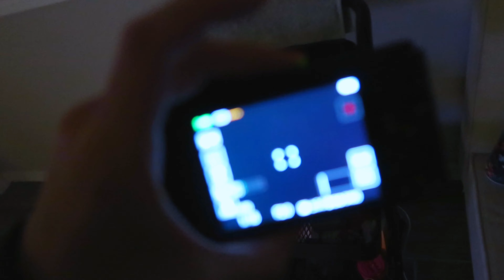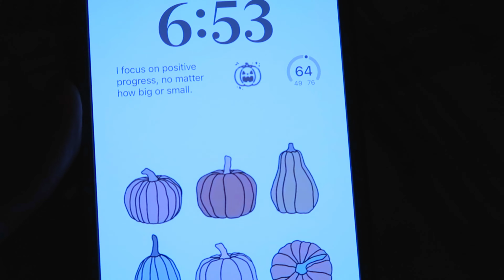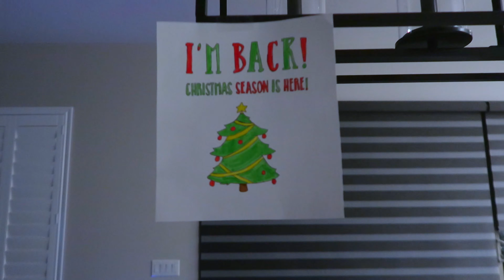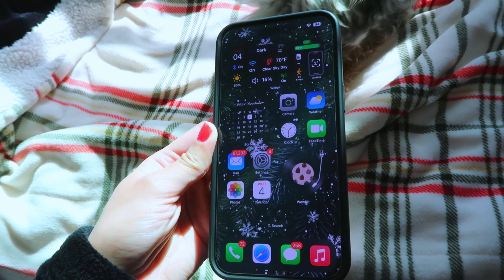PREPARING FOR CHRISTMAS *VLOGMAS DAY 2* | decorating for christmas, & a cozy night!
🔗 LINKS:
christmas tree
similar tree ornaments to mine
another similar tree ornaments to mine including star
similar xmas sherpa throw blanket

🧸 SOCIALS
amazon storefront
fetch rewards code: 11FJT9

vlog channel: ​⁠​⁠​⁠​⁠​⁠​⁠​⁠​⁠​⁠​⁠​⁠​⁠​⁠​⁠​⁠​⁠​⁠​⁠​⁠​⁠​⁠​⁠​⁠​⁠​⁠​⁠​⁠​⁠​⁠​⁠​⁠​⁠​⁠​⁠​⁠​⁠​⁠​⁠​⁠​⁠​⁠​⁠@radlefamily
my sister's channel: ​⁠​⁠​⁠​⁠​⁠​⁠​⁠​⁠​⁠​⁠​⁠​⁠​⁠​⁠​⁠​⁠​⁠​⁠​⁠​⁠​⁠​⁠​⁠​⁠​⁠​⁠​⁠​⁠​⁠​⁠​⁠​⁠​⁠​⁠​⁠​⁠​⁠​⁠​⁠​⁠​⁠​@emilysamantha

cameras? → canon eos rebel slr2 dslr camera + canon g7x mark ii
where are you from? → arizona
editing software? → capcut + final cut pro x + imovie

xoxo, ashley